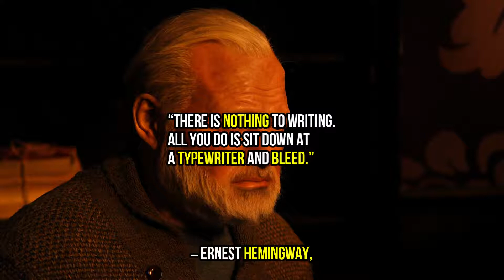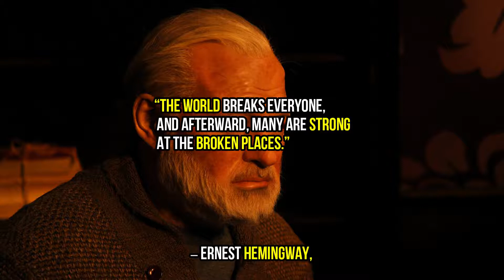Ernest Hemingway | Quotes | Life changing | Inspirational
Automatic.

MY FAVORITE QUOTES 👇 👇 👇 👇 👇 👇 👇 Ernest Hemingway | Quotes | Life changing | Inspirational

“Happiness in intelligent people is the rarest thing I know.”
― Ernest Hemingway,

“There is no friend as loyal as a book.”
― Ernest Hemingway

“There is nothing to writing. All you do is sit down at a typewriter and bleed.”
― Ernest Hemingway

“I love sleep. My life has the tendency to fall apart when I'm awake, you know?”
― Ernest Hemingway

“The best way to find out if you can trust somebody is to trust them.”
― Ernest Hemingway

“Always do sober what you said you'd do drunk. That will teach you to keep your mouth shut.”
― Ernest Hemingway

“The first draft of anything is shit.”
― Ernest Hemingway

“The world breaks everyone, and afterward, many are strong at the broken places.”
― Ernest Hemingway

“All you have to do is write one true sentence. Write the truest sentence that you know.”
― Ernest Hemingway

“I drink to make other people more interesting.”
― Hemingway,

“When people talk, listen completely. Most people never listen.”
― Ernest Hemingway

“Courage is grace under pressure.”
― ernest hemingway

“you can't get away from yourself by moving from one place to another.”
― Ernest Hemingway,

“Never confuse movement with action.”
― Ernest Hemingway

“As a writer, you should not judge, you should understand.”
― Ernest Hemingway

“I’m not brave any more darling. I’m all broken. They’ve broken me.”
― Ernest Hemingway,

“There's no one thing that's true. It's all true.”
― Ernest Hemingway